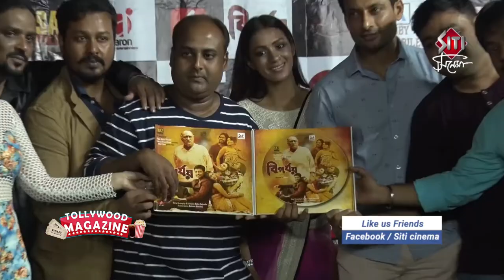BIPORJOY | Trailer and Music Launch | SOURAV CHAKRABORTY | Indranil Sengupta | Barkha Sengupta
A SAZ Films Production Laxmi Kanta Hazra Presents Produced by - Syed Abdul Shakir Director - Sourav Chakraborty Story, Screenplay & Dialogue - Amlan Majumder Music & Lyrics - Kohinoor-Abhishek.